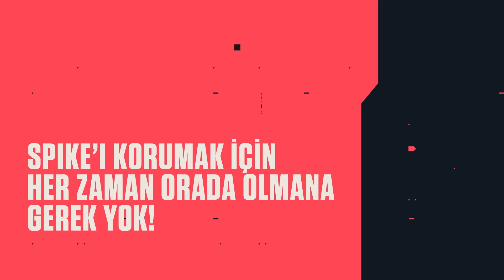Yeni Başlayanlar İçin İpuçları // VALORANT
VALORANT'ın tekinsiz dünyasında işinize yarayacak bilgilere mutlaka göz atın.

VALORANT, 2 Haziran 2020'de dünya çapında çıkan Riot Games'in 5v5 karakter tabanlı taktiksel nişancı video oyunudur. VALORANT hakkında daha fazla bilgi için adresini ziyaret edin ve en son güncellemeler için bizi takipte kalın.